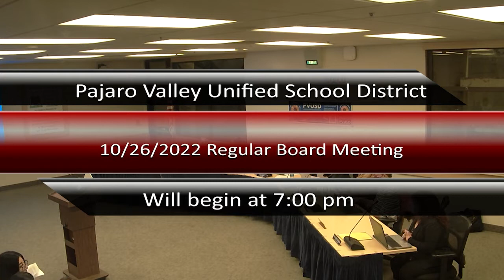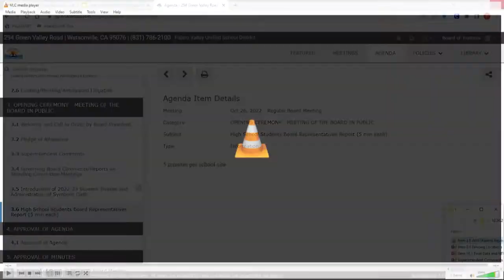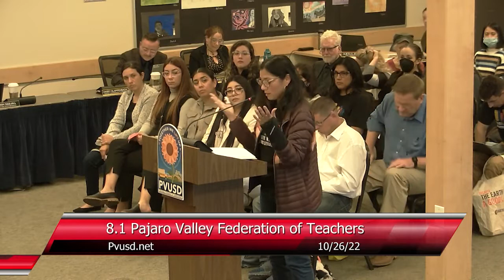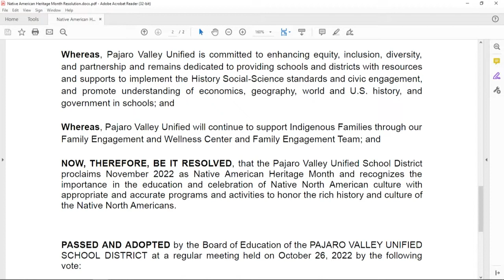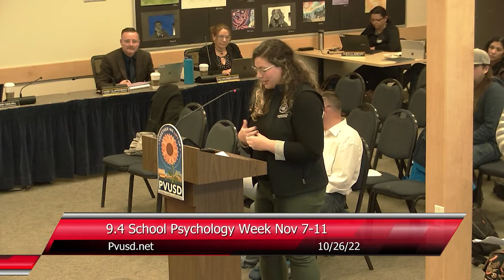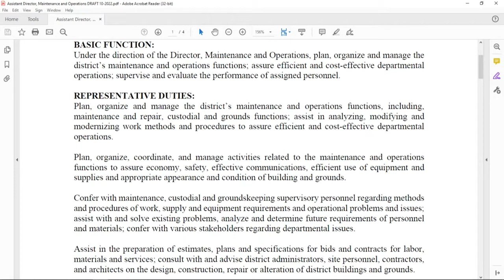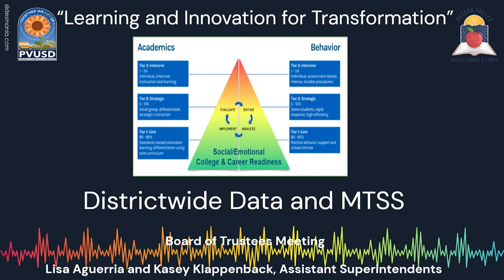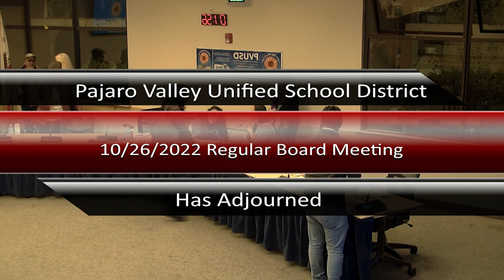Pajaro Valley Unified School District 10/26/22